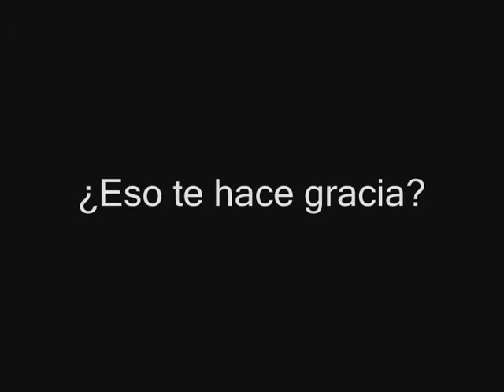LAS PEQUEÑAS COSAS DE LA VIDA... (FRED DETTWILER)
Es un micro-corto (menos de un minuto) en contra de la violencia.. creado en el marco de una clase de "edición de video con moviemaker" (UMAR-Huatulco- septiembre 2011) ...a partir de las imágenes de ARISTA DURAN LUIS RAMON (¡Gracias por tu confianza!).
Dedico estas imagenes al caracol del video...